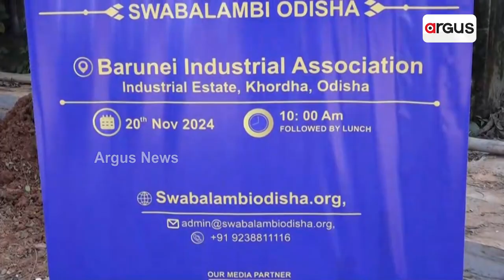ସ୍ବାବଲମ୍ବୀ ଓଡ଼ିଶା ପକ୍ଷରୁ ଶିଳ୍ପଦ୍ୟୋଗି ମାନଙ୍କୁ ନେଇ କର୍ମଶାଳା ଆୟୋଜିତ | Swabalambi Odisha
ସ୍ବାବଲମ୍ବୀ ଓଡ଼ିଶା ଓ ବରୁଣେଇ ଇଣ୍ଡଷ୍ଟ୍ରିଆଲ ଆସୋସିଏସନ୍ ପକ୍ଷରୁ କ୍ଷୁଦ୍ର ଛୋଟ ଓ ମଧ୍ୟମ ଧରଣର ଶିଳ୍ପ ନିର୍ମାଣକୁ ନେଇ ଏକ କର୍ମଶାଳା ସ୍ଥାନୀୟ ଇଣ୍ଡଷ୍ଟ୍ରିଆଲ ଆସୋସିଏସନ୍ ସଭା ଗୃହରେ ଆୟୋଜିତ ହୋଇଯାଇଛି।